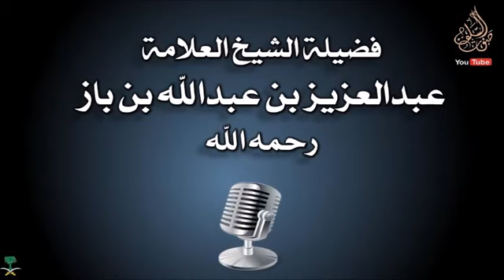لزوم التقوى وحفظ اللسان ــ الشيخ عبدالعزيز بن باز رحمه الله